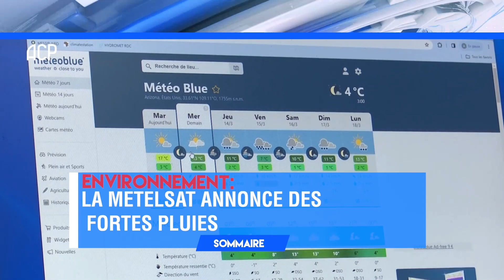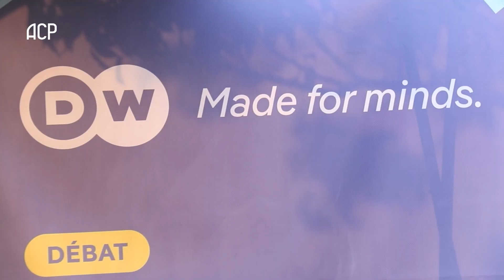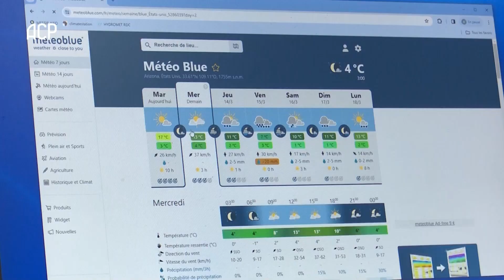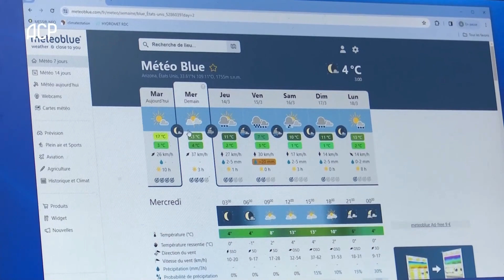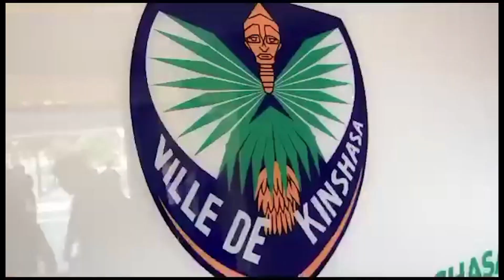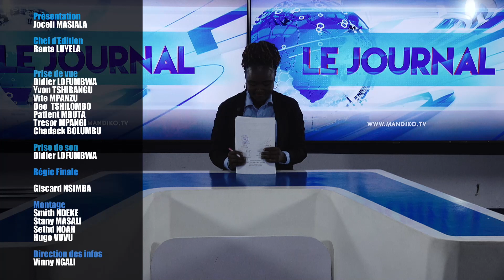JOURNAL DU 13 MARS A 19H